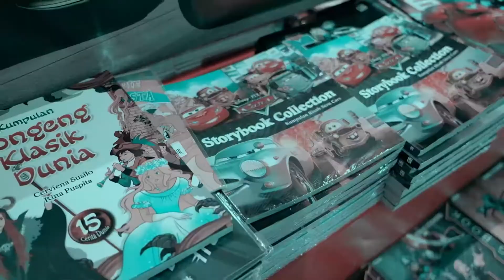MAINAN MOTO GP | MOTOR DUCATI MAINAN | MAINAN MOTOR ANAK | MOTOR-MOTORAN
This video is about Fadhlan AlRasyid's first motorbike toy, went out to the store to buy one of his first magnetic letters & numbers.
SEMOGA BERMANFAAT UNTUK HIBURAN DAN PENDIDIKAN